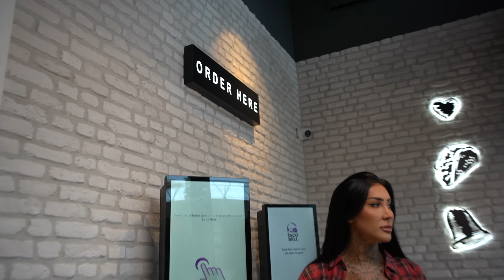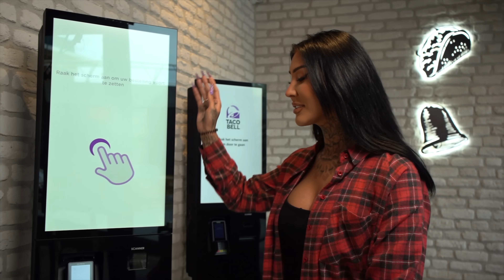Een Dag Werken Bij TACO BELL 🌮... GAAT FOUT.. | JessieMaya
In deze video ga ik een dag werken bij Taco Bell.. Dat kan niet goed gaan…

Gratis Taco?!

Haai, Ik ben Jessie Bosch, ben 25 jaar oud en woon in Apeldoorn. Mijn YouTube kanaal staat in het thema van Make-up. Ik ben een echte make-up JUNK! Alles wat shimmered en een mooie verpakking heeft MOET ik hebben haha… Als je niet van veel, extra en overdreven houd ben ik niet de YouTuber voor jou haha.